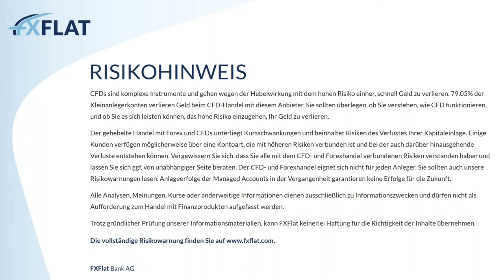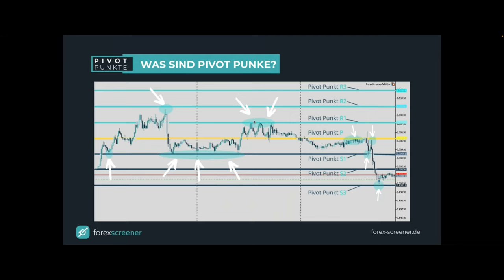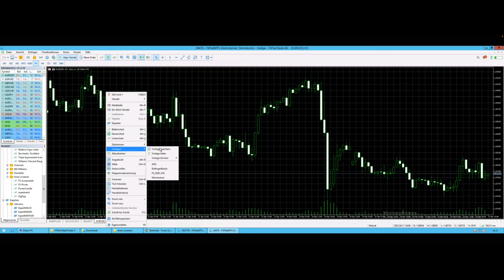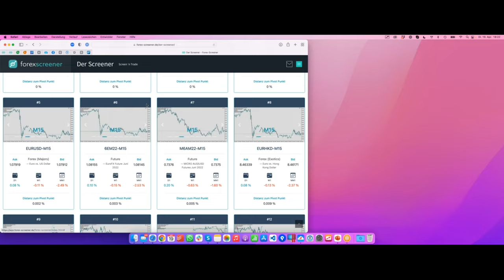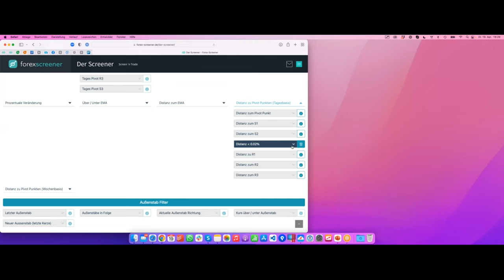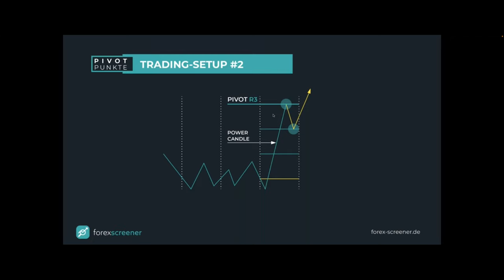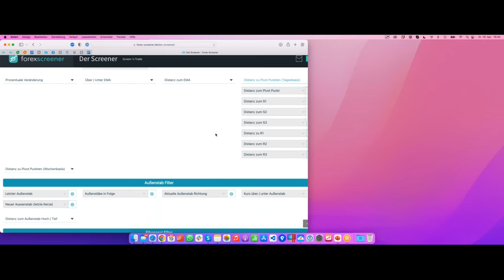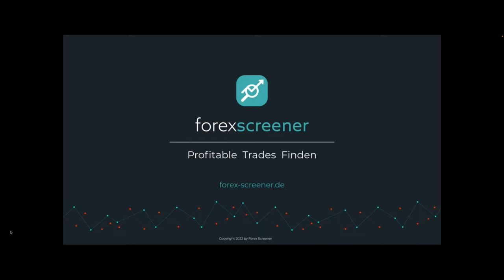Forex Screener - Pivot Punkte erfolgreich handeln 19.04.2022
Mit Pivot Punkten lassen sich gute Trading-Setups finden. Wie genau das funktionieren soll, erfahren Sie in diesem Webinar.

Der Referent schaut zusammen mit Ihnen hinter die Kulissen und geht auf die wichtigsten Aspekte für das Trading mit Pivot-Punkten ein:
• Was sind Pivot Punkte?
• Wie finde ich Trading-Setups mit Pivot Punkten? (manuell oder mit Screener)
• Beispiel Setups

Als extra gibt es für alle Teilnehmer des Webinars den selbst entwickelten Pivot-Indikator aus dem Hause Forex-Screener.